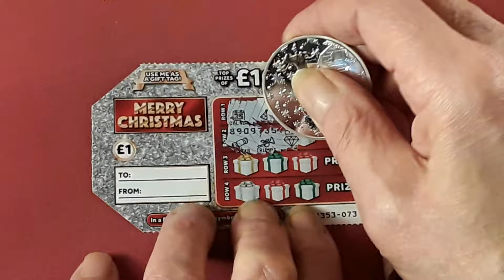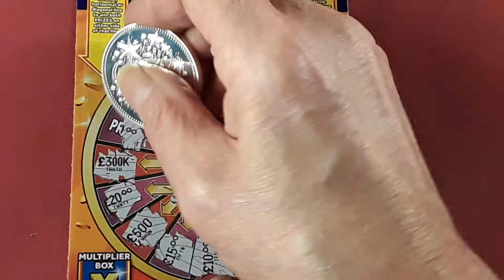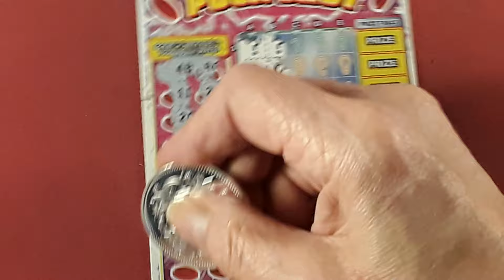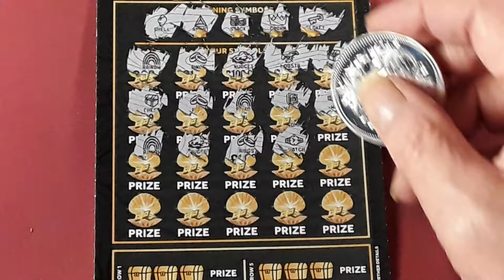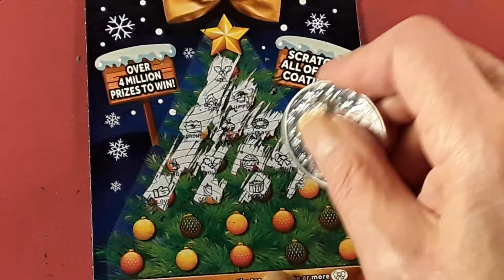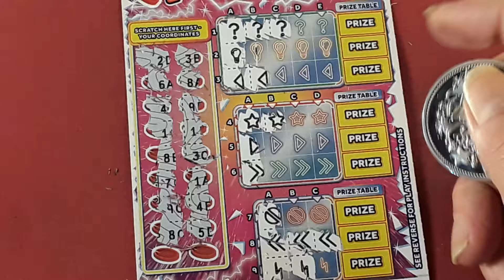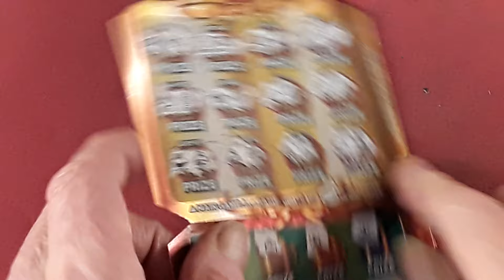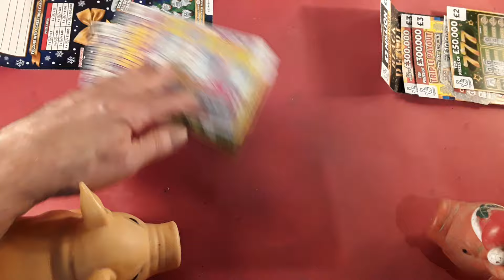WHAT A GAME...POWER PUCK SHOT..BLACK PEARL ..777 GREEN..CHRISTMAS TAGS..TRIPLE PAYOUT